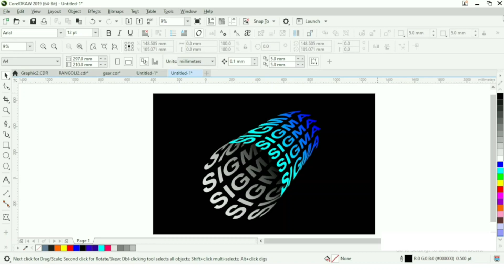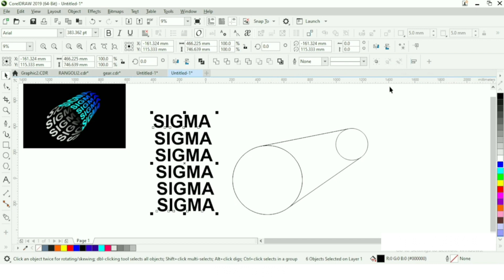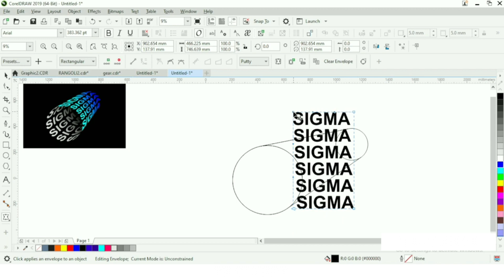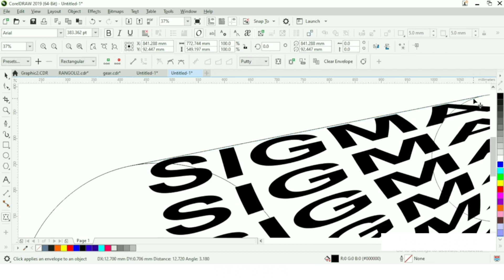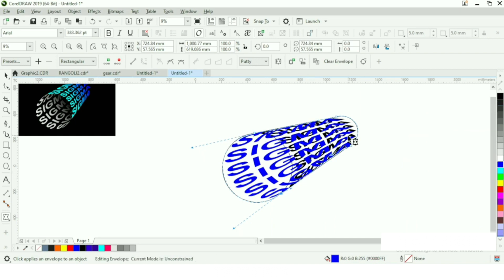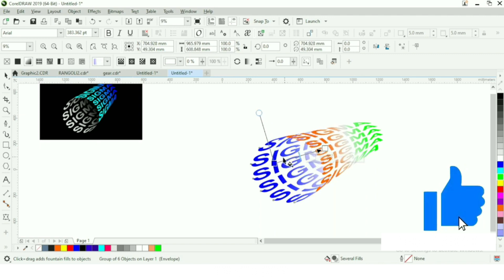3D Text perspective design in corel | How to make professional logo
3D Perspective logo in coreldraw | Logo designing in coreldraw | Coreldraw tutorial
How To Make 3D Design In Corel Draw
3D Perspective Text | CORELDRAW
How to create 3D Perspective text in coreldraw | 3D text in coreldraw | Coreldraw tutorial
3D Text perspective design in coreldraw